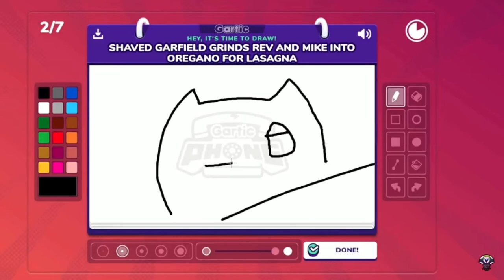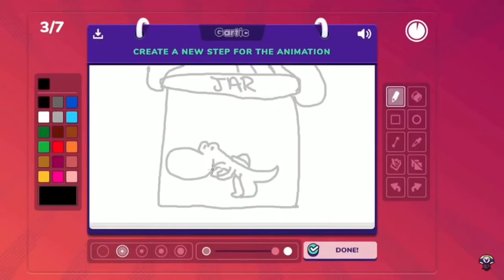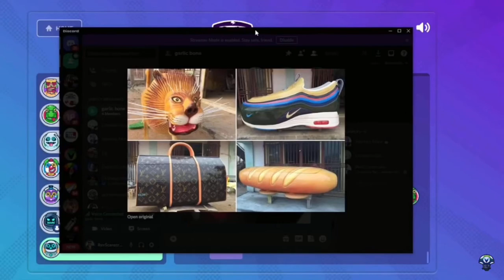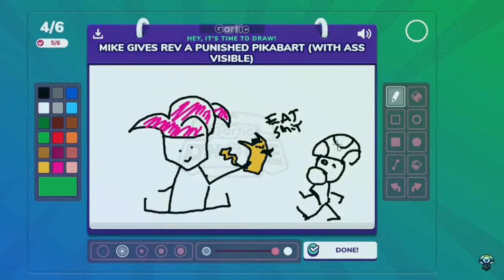[Vinesauce] Rev, Mike, & Joel - Gartic Phone (FAN HIGHLIGHTS)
No Poops Allowed!